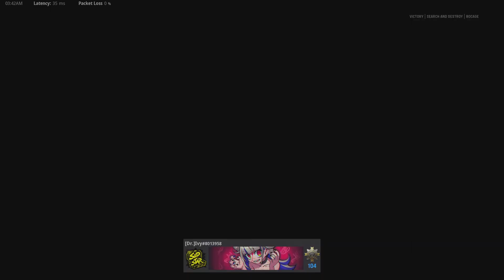Map 1 Proof